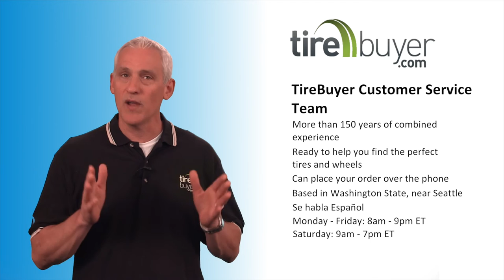TireBuyer.com Customer Service Team - the Tire and Wheel Experts